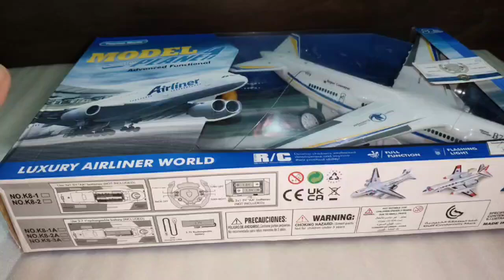LUXURY AIRLINER WORLD 🌍